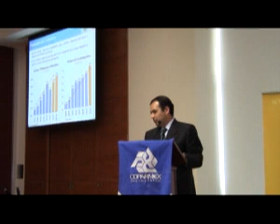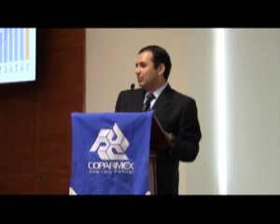México ya no es un país pobre: Cordero